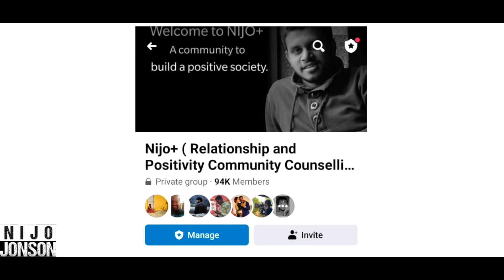See Why This Girl Couldn't Arrange A Plasma Donor For Her Mother | Nijo Jonson | Motivational Video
We need to clear all our doubts and myths so that we can start donating plasma. In this video, this girl tried to get plasma for her mother but failed. We should donate plasma without hesitation if we are suitable and save lives.

Credits:
Storyteller: Nijo Jonson
Director: Akash Dayal
AD: Pankaj Birjarania
Cinematography: Karun Anand
Script: Dakshi Lamba
Editor: Vishal Singla
Edit Supervisor: Vivek Rajput
Channel Manager: Vivek Rajput

Actors:
Kajal Tanwar
Khushi Arora
Dakshi Lamba
Pankaj Birjarania